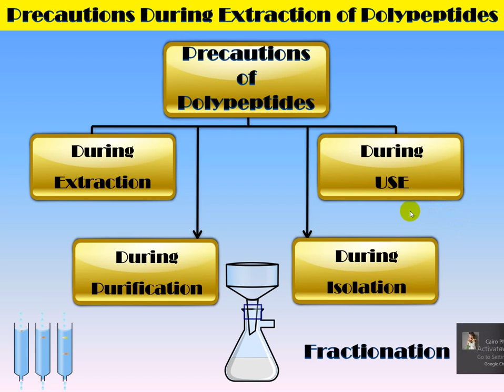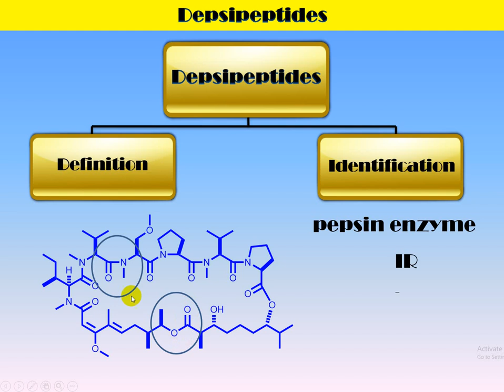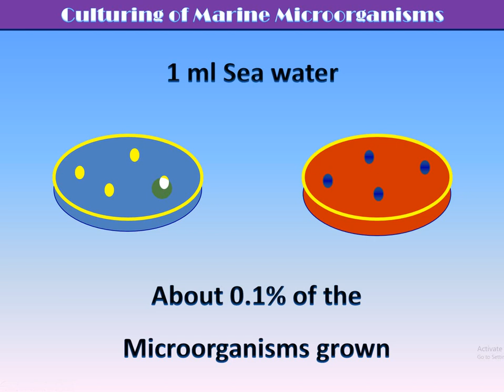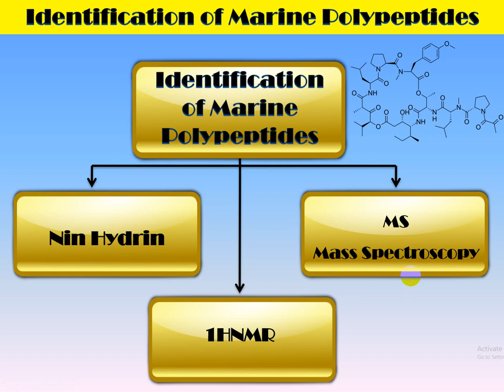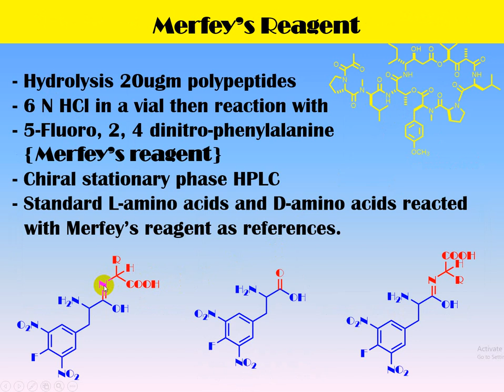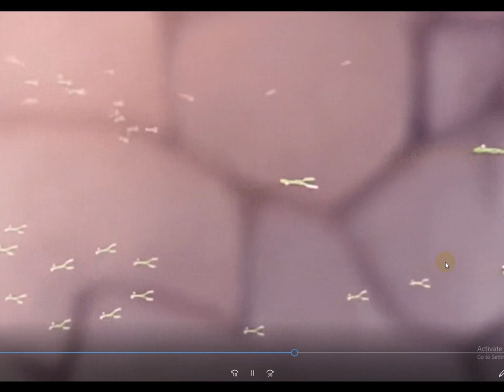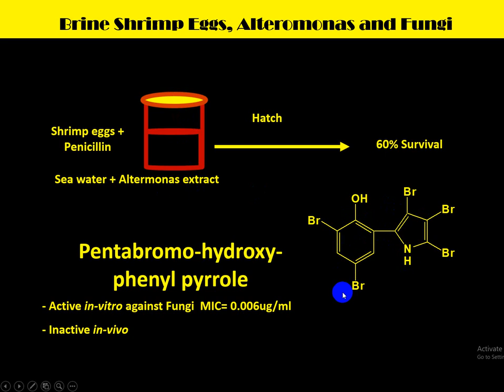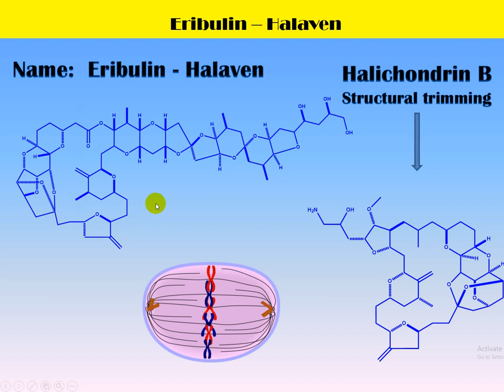Marine Drugs Revision Lectures 4 - 6